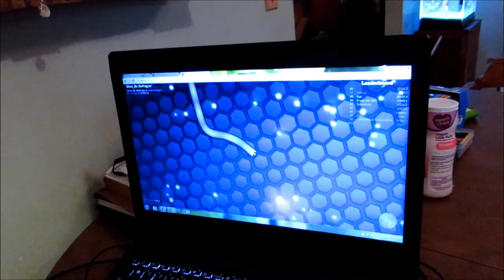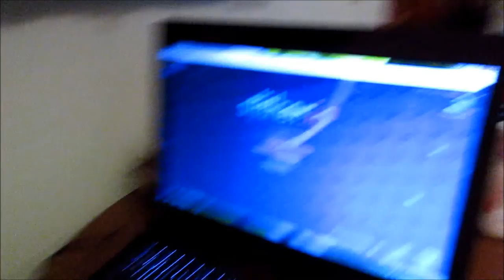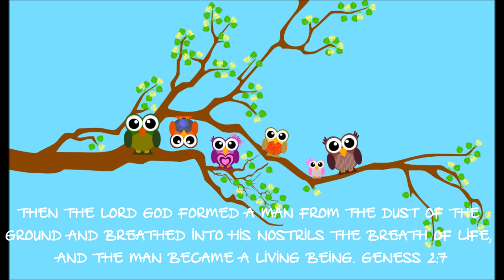Zombie Caterpillar?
Intro song and end slate song by Slugs and Bugs. Check them out-